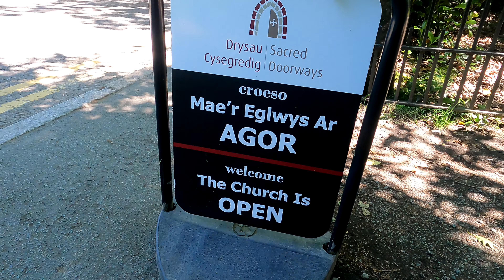OUT and ABOUT in the LOVELY VILLAGE of BETWS-Y-COED in WALES, UK featuring SWALLOW FALLS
We're on another little adventure as this time we're out and about in the picturesque Betws-y-Coed, a lovely village in Wales, UK. It is now very popular and our first destination in must-see Snowdonia National Park. The highlight of our visit is the Swallow Falls, a multiple waterfall system in Wales.